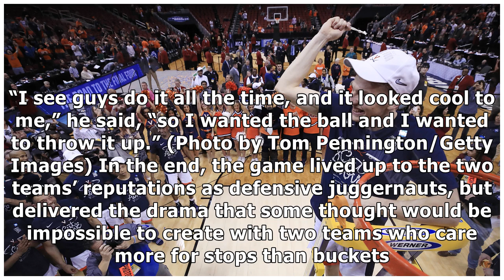Virginia and Texas Tech deliver a classic title game